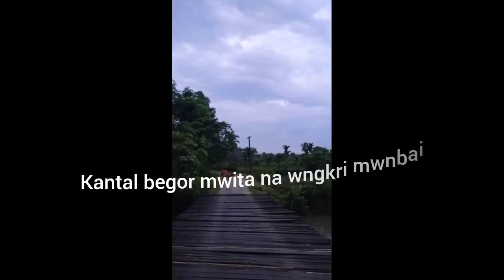kantal begor mwitana wngkri song nai/🌿🥘vlog.myna muchahary 🙂